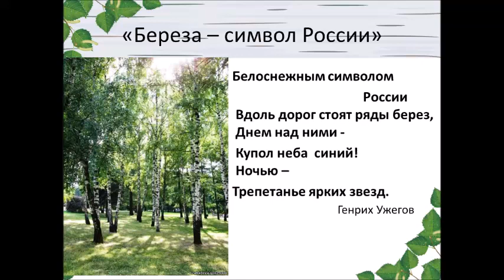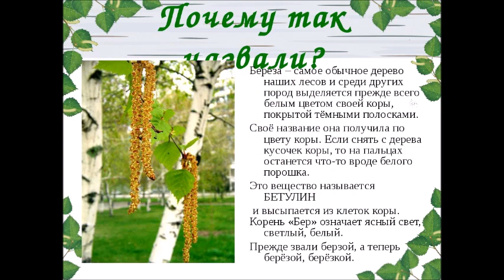Берёза- символ России!!! С Днём России!!!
Береза - символ России
Галина Садовая
Береза – символ России,
Сокровище русской земли.
Веками ей песни дарили,
Признанья стихами в любви.
Береза – символ России,
Царица русских полей.
Она средь невест всех красивей,
Величественней и белей.
Шелестом листьев березы
Шепчет Россия нам.
Весной святой родины слезы
Бегут у берез по стволам.
Береза – символ России,
Печаль в ней и радость земли.
С поклоном к березе все шли.